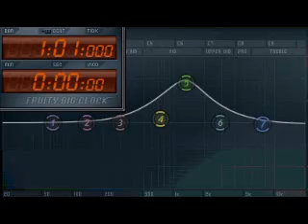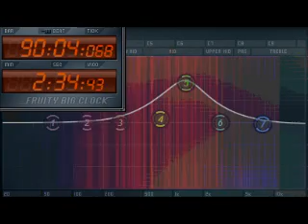черный ящик Boeing 737 рейс SU821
Катастрофа Boeing 737 в Перми — тяжёлая авиационная катастрофа, произошедшая 14 сентября 2008 года. Авиалайнер Boeing 737-505 авиакомпании «Аэрофлот-Норд» совершал регулярный пассажирский рейс SU821 по маршруту Москва — Пермь для материнской авиакомпании «Аэрофлот» по соглашению о совместных перевозках[2][3], но при заходе на посадку, не долетев, приблизительно, 11 километров до пермского аэропорта Большое Савино, лайнер рухнул на землю и полностью разрушился[4]. Погибли все находившиеся на его борту 88 человек — 82 пассажира и 6 членов экипажа.
Это первая катастрофа самолёта Boeing 737 на территории России.